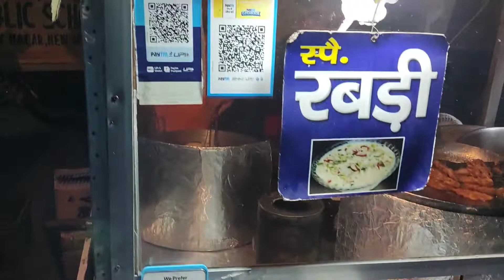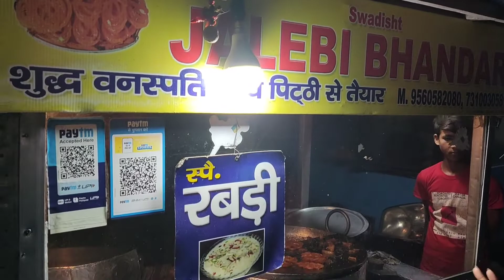Famous Rabdi Jalebi